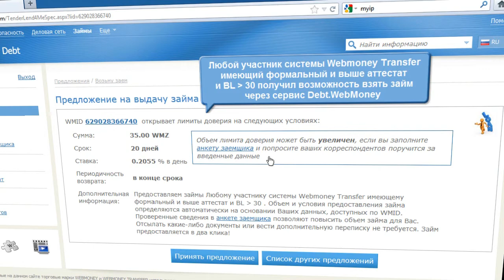Новости WebMoney: новые возможности Debt.WebMoney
В рамках развития кредитных p2p технологий в системе Webmoney Transfer начал
работу автоматический сервис предоставления краткосрочных займов. Любой
участник системы Webmoney Transfer имеющий формальный и выше аттестат и BL больше 30 получил возможность взять займ через сервис Debt.WebMoney
Объем и условия предоставления займа определяются автоматически на основании
данных, доступных по WMID. Проверенные сведения в анкете заемщика позволяют
повысить объем займа и улучшить его условия.
Отсылать какие-либо документы или вести дополнительную переписку не
требуется.
Займ предоставляется в два клика!